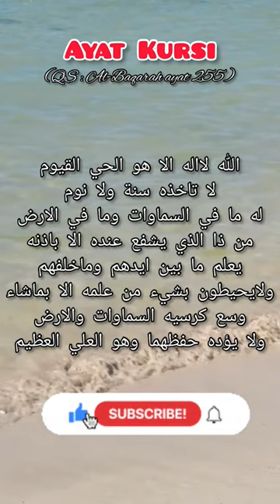Ayat Kursi | QS : Al-Baqarah Ayat 255